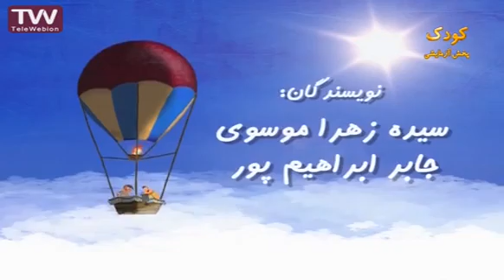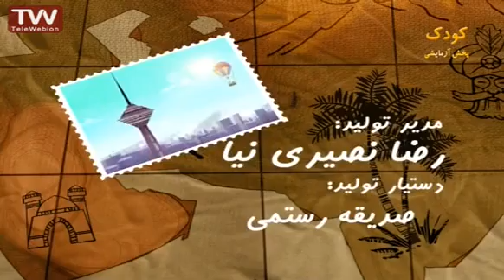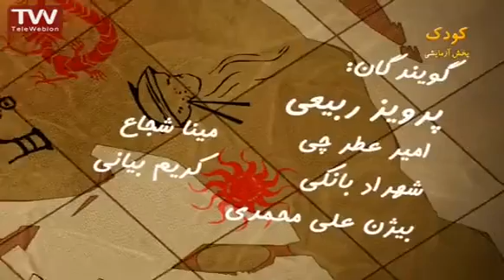افسانه های ملل بازگشت قسمت آخر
رضا و علی كه به علوم و جغرافیا علاقۀ زیادی دارند با کمک معلمشان آقای رستمی یک بالن کاوشگر می‌سازند تا به کمک آن از نقاط مختلف جهان فیلمبرداری هوایی كنند و چیزهای زیادی بیاموزند.
زمانی كه بچه‌ها برای گرفتن عكس یادگاری سوار بالن می‌شوند، خواهر کوچک رضا، دور از چشم بزرگترها طناب‌های بالن را باز می‌کند؛ بالن به پرواز در می‌آید و دو نوجوان ناخواسته به سفر پرماجرا می‌روند. بالن بر فراز کشورهای مختلف حرکت می‌کند و گاهی بوسیلۀ دستگاه کنترل از راه دوری که به رایانۀ آقای رستمی متصل است فرود می‌آید و بچه‌ها با مردم کشورهای مختلف ارتباط برقرار می‌کنند. آنها نیز از افسانه‌های کهن ملت خود برای بچه‌ها داستان‌هایی بازگو می‌کنند و آنها را با فرهنگ، تمدن، آداب و رسوم و افسانه‌های کشور خود آشنا می‌کنند. لیست پخش های بیشتر در پایین.

This video is under CC licence
Author: iribtv